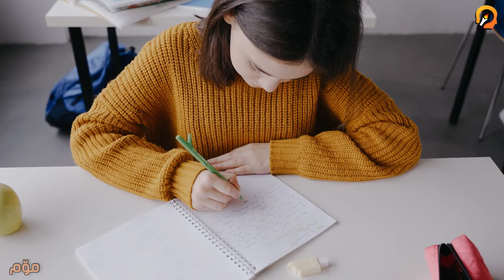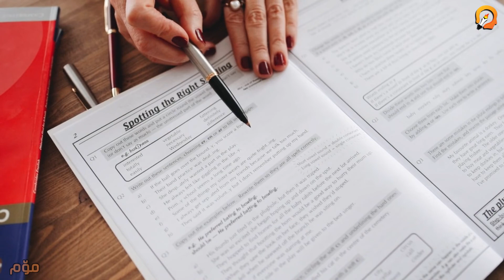ڕۆتینی سەعی کردن بۆ کاتی تاقیکردنەوەی نیوەی ساڵی و سەری ساڵی قوتابخانە|مۆم📚📝✏️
ئەمە ڤیدیۆی چۆنێتی دابەشکردنی کاتە بۆ سەعی کردن

ئەم ڕۆتینە پەیرەو بکە لەکاتی تاقیکردنەوەی نیوەی ساڵ

گەڕانەوە بۆ قوتابخانە
کەلوپەلی قوتابخانە
قەڵەم،دەفتەر،ستیکەر،ڕاستە،جانتا
چۆن سەعی بکەم
چۆن لە ماندووبوون رزگارم بێت؟
دەفتەری پلان دانان
چۆن پلان دابنێم؟
چۆن خشتەی رۆژانەم هەبێت؟
لەبەرکردنی خێرا
شیکارکردن
توانای_زیرەکی
پۆلی دوانزە
پۆلی یانزە
پۆلی دە
پۆلی نۆ
پۆلی هەشت
پۆلی حەوت
Poli dwanza
Poli yanza
Poli da
Poli no
Poli hasht
Poli 7awt

Sht labarkrdn
Kalupali xwendn
Kalupali qwtabxana
Sa3ikrdn
Chon sa3i bkam

سەبسکرایبی چەناڵەکەمانت بیرنەچێت❤️